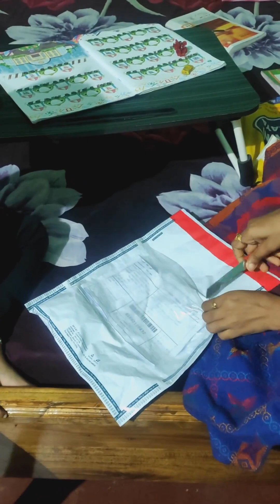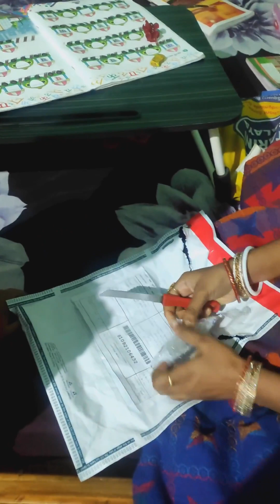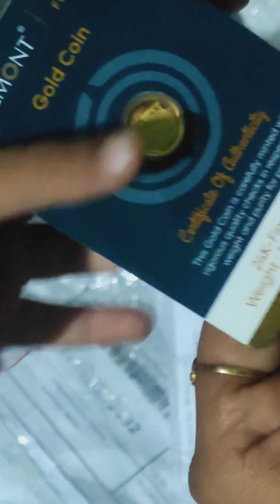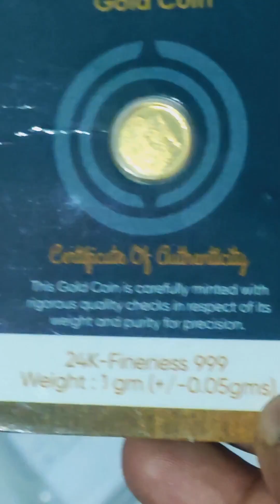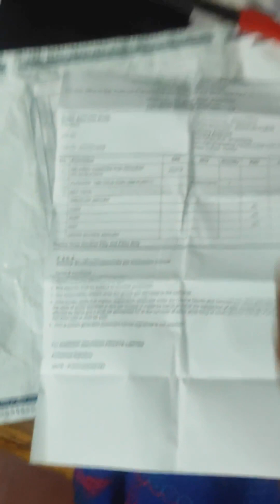ଗିଫ୍ଟରେ କଣ ଥିଲା ଲକିକୁ କାମୁଡି ଦେଲା😂🤩 Lucky ku Kia kamudila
ଗିଫ୍ଟରେ କଣ ଥିଲା ଲକିକୁ କାମୁଡି ଦେଲା😂🤩funny,